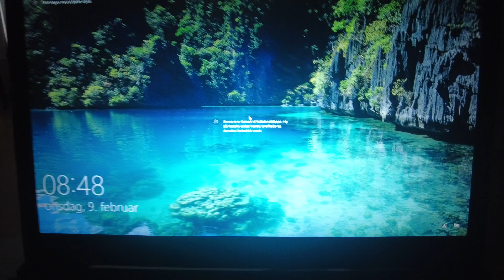MongoTV_8309 - God ONSDAG 9.Februar 2022 - Grå Overskyet Vinterdag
God ONSDAG. Godmorgen. God dag til jer også. Så er jeg oppe igen. Det er en grå og overskyyet vinterdag. Jeg vil finde på noget at lave i dag, så komme frem til imorgen torsdag og weekend. Klokken den er 9 lige om lidt. Jeg vil se noget Netflix.